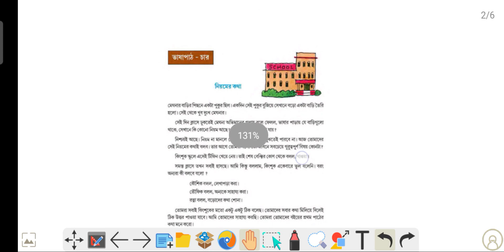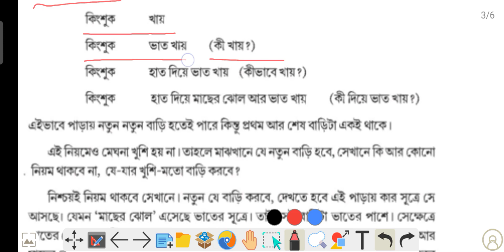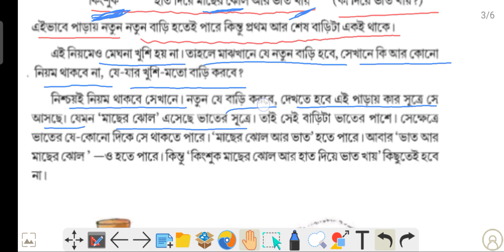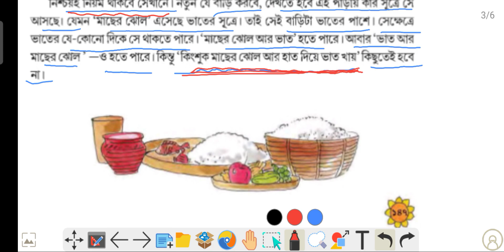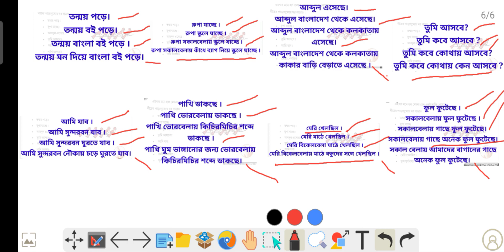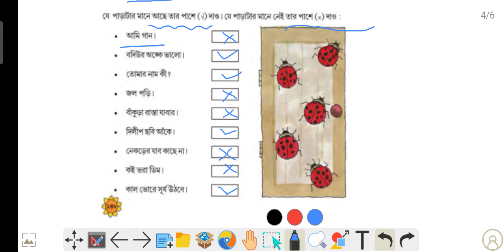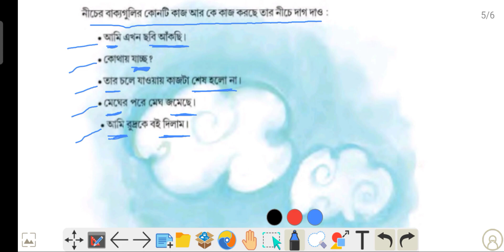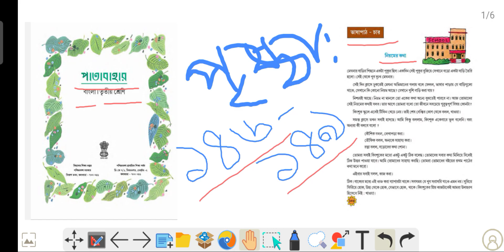শেষ খন্ড||তৃতীয় শ্রেণী||পাতাবাহার||ভাষার কথা|||স্পেশাল ক্লাস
class 3 bangla vasha path
তৃতীয় শ্রেণীর ভাষাপাঠ
student care academy